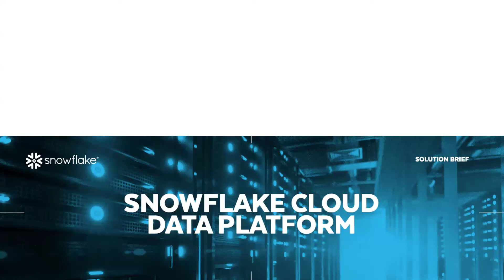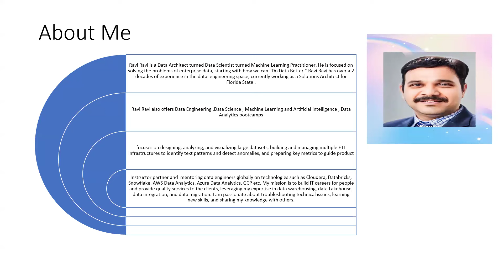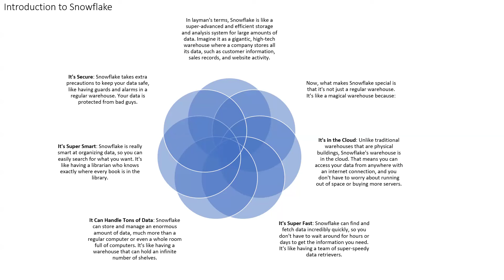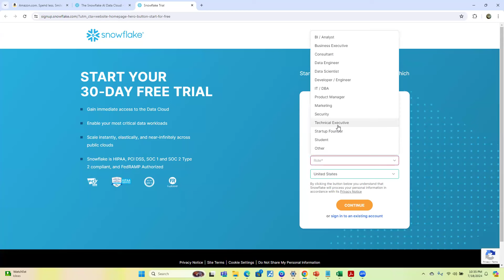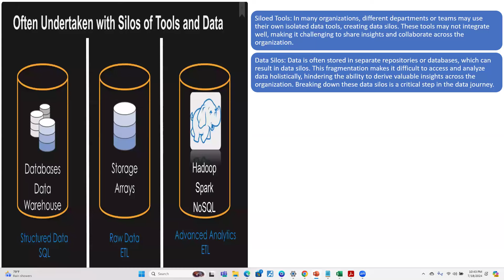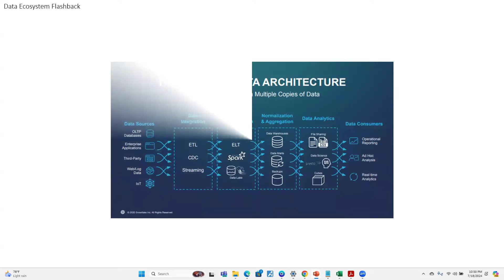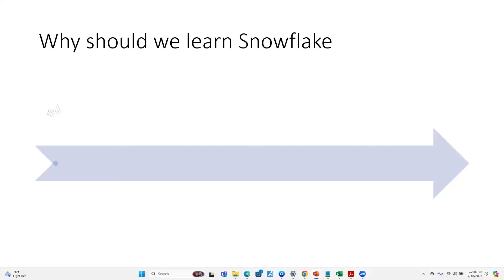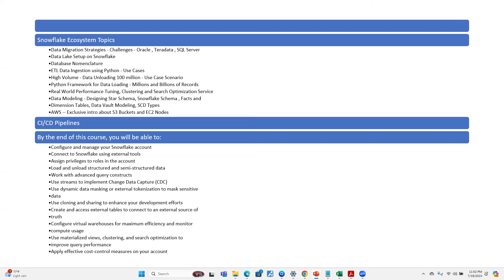What is Snowflake || Snowflake Tutorial || Introduction to Snowflake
Welcome to our Snowflake tutorial series! In this introductory video, we dive into what Snowflake is and why it's revolutionizing the world of data warehousing and analytics. Snowflake is a cloud-based data platform that provides a fully managed service for storing, processing, and analyzing data, allowing organizations to scale their data infrastructure seamlessly.

In this tutorial, you'll learn:

An overview of Snowflake's architecture and key features
How Snowflake differs from traditional data warehouses
The benefits of using Snowflake for your data analytics needs
Getting started with Snowflake: setting up accounts and accessing the platform
Basic concepts such as warehouses, databases, schemas, and tables in Snowflake
Performing simple queries and understanding Snowflake's SQL dialect
Whether you're a data engineer, analyst, or architect, understanding Snowflake is essential for modern data management and analytics. Join us in this tutorial series to explore more advanced topics and practical demonstrations to harness the full power of Snowflake.

►Meet Ram Boyapati
meetpro.club/EclasessRamBoyapati